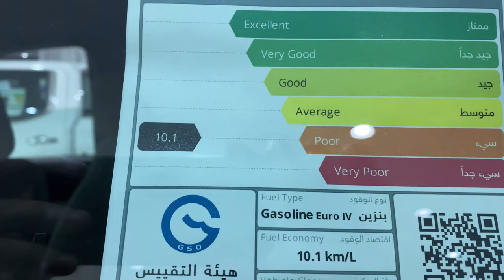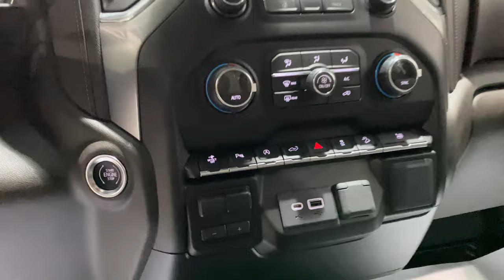سلفرادو قمرتين LT 2021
السيارة الأكثر عملية تصلح لجميع الاستخدامات في البر والجر والعزبة والمزرعة وكل الاحتياجات المنزلية